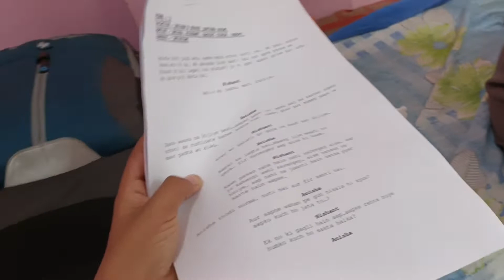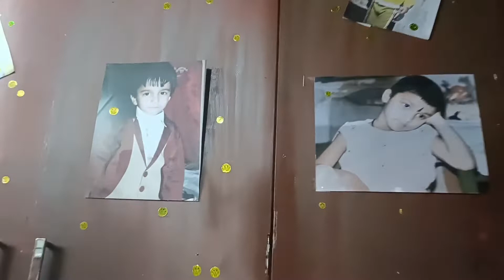BTS of nafisa movie